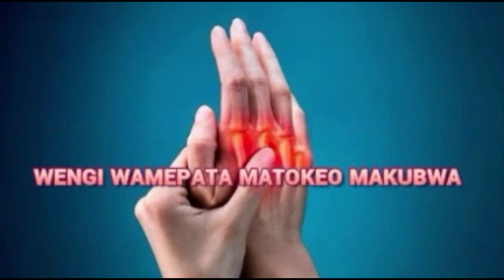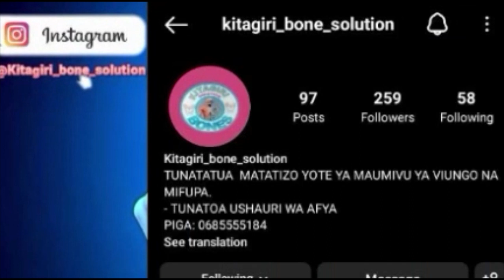Mwenyekiti CCM Mkoa Abainisha Sababu ya Wateule Wengi Kutumbuliwa Kila siku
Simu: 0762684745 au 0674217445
Karibu sana